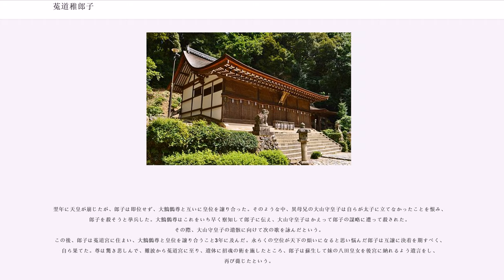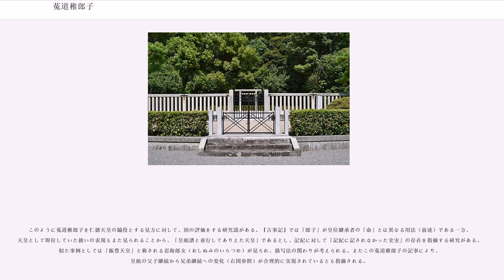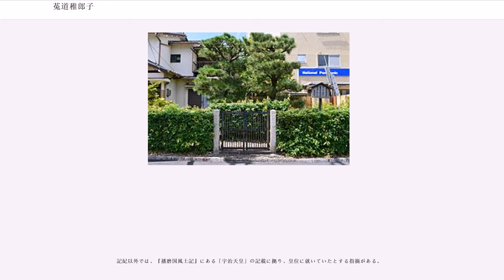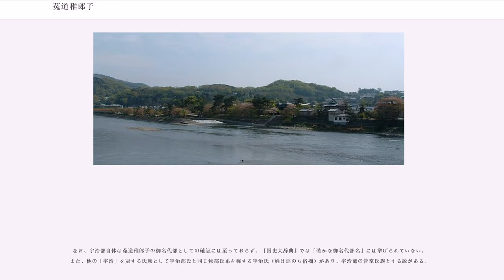菟道稚郎子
菟道稚郎子（うじのわきいらつこ/うぢのわきいらつこ、生年不詳 - 壬申年）は、記紀等に伝わる古代日本の皇族。

第15代応神天皇皇子（『日本書紀』では皇太子）で、第16代仁徳天皇の異母弟。

菟道稚郎子は、名前の「菟道」が山城国の宇治（現在の京都府宇治市）の古代表記とされるように、宇治地域と関連が深い人物である。郎子は宇治に「菟道宮（うじのみや）」を営んだといい、郎子の墓も宇治に伝えられている。

郎子については『古事記』『日本書紀』等の多くの史書に記載がある。中でも、父応神天皇の寵愛を受けて皇太子に立てられたものの、異母兄の大鷦鷯尊（おおさざきのみこと：仁徳天皇）に皇位を譲るべく自殺したという美談が知られる。ただし、これは『日本書紀』にのみ記載された説話で、『古事記』では単に夭折と記されている。

『古事記』『日本書紀』の郎子に関する記載には多くの特異性が指摘されるほか、『播磨国風土記』には郎子を指すとされる「宇治天皇」という表現が見られる。これらの解釈を巡って、「天皇即位説」や「仁徳天皇による郎子謀殺説」に代表される数々の説が提唱されている人物である。

表記は次のように文書によって異なる。本項では「莵道稚郎子」に統一して解説する。
これらのほか、『播磨国風土記』に見える「宇治天皇」も菟道稚郎子を指した表記と指摘される。

名前の「ウジ・ウヂ（莵道/宇遅）」は、京都府南部の地名「宇治」と関係する。「宇治」の地名は古くは「宇遅」「莵道」「兎道」などとも表記されたが、平安時代に「宇治」に定着したとされている。『古事記』では母・宮主矢河枝比売が木幡村（現在の京都府宇治市木幡）に住まっていた旨が記され、郎子と当地との関係の深さが示唆される。なお現在も「菟道」という地名が宇治市内に残っているが、読みは「とどう」である。

地名「宇治」について、『山城国風土記』逸文では、菟道稚郎子の宮が営まれたことが地名の由来としている。しかしながら、『日本書紀』垂仁天皇紀・仲哀天皇紀・神功皇后紀にはすでに「菟道河（宇治川）」の記載があることからこれは誤りと見られ、むしろ菟道稚郎子の側が地名を冠したものと見られている。現在では、北・東・南を山で囲まれて西には巨椋池が広がるという地理的な奥まりを示す「内（うち）」や、宇治を中心とした地方権力によるという政治的な意味での「内」が、「宇治」の由来と考えられている。実際、宇治はヤマト王権の最北端という影響の受けにくい位置にあることに加え、菟道稚郎子の説話や「宇治天皇」という表現からも、宇治に1つの政治権力があったものと推測されている。なお、文字通り「兎（ウサギ）の群れが通って道になった」ことを「莵道」の由来とする南方熊楠による説もある。

「イラツコ（郎子）」は、名前に付される敬称である。史書に「郎女（いらつめ/いらつひめ）」は頻出するが（『古事記』で43名）、「郎子」が使われたのは『古事記』では莵道稚郎子含め4名のみで、一般に使われる「命（みこと）」や「王（おう/みこ/おおきみ）」のいずれでもない特異性が指摘される。「郎子」の用法の性格には、愛称とする説と「郎女」の対とする説がある。「郎女」の多くが皇女に用いられていることから「郎子」も皇子を指したものという見方が強いが、菟道稚郎子以外の3名はいずれも「王」とも表記されており、皇位継承者に付される「命」ではなく「王」に近い用法と考えられている。

なお、「郎子」の前の「ワキ」は「若（わか）」の転訛とされる。

『古事記』『日本書紀』によれば、応神天皇と和珥氏（丸邇氏）祖の日触使主（ひふれのおみ、比布礼能意富美）の女 の宮主宅媛（みやぬしやかひめ、宮主矢河枝比売）との間に生まれた皇子である。同母妹には矢田皇女（やたのひめみこ、八田皇女/八田若郎女：仁徳天皇皇后）、雌鳥皇女（めとりのひめみこ、女鳥王）がいる。

応神天皇と仲姫命（なかつひめのみこと、中日売命）との間に生まれた大鷦鷯尊（おおさざきのみこと、大雀命：仁徳天皇）は異母兄にあたる。また関連する名前の人物として、宮主宅媛の妹の小甂媛（おなべひめ、袁那弁郎女）から生まれた菟道稚郎女皇女（うじのわきいらつひめのひめみこ、宇遅能若郎女）がいる。

なお、菟道稚郎子の妻子に関して史書に記載はない。

『先代旧事本紀』では、饒速日命（物部氏祖）九世孫の物部多遅麻連（もののべのたじまのむらじ）の女の山無媛連（やまなしひめのむらじ）を母とする。また『古事記』『日本書紀』同様、山無媛連は矢田皇女と雌鳥皇女の母で...